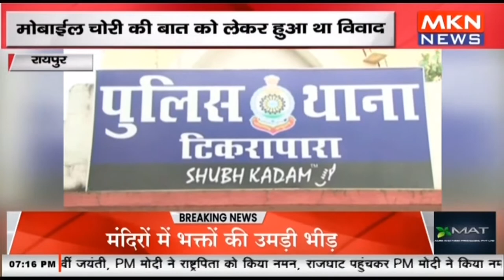रायपुर - हत्या के फरार दो आरोपी गिरफ्तार, मोबाईल चोरी की बात को लेकर हुआ था विवाद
raipur chattisgarh # हत्या के फरार दो आरोपी गिरफ्तार मोबाईल चोरी की बात को लेकर हुआ था विवाद
mknews,mkn news,mpcgnews,upnews,uknews,रायपुर,रायपुर न्यूज़,रायपुर न्यूज़ लाइव,रायपुर न्यूज़ आज का,रायपुर न्यूज़ लाइव टुडे,हत्या के फरार दो आरोपी गिरफ्तार,हत्या के फरार दो आरोपी गिरफ्तार,मोबाईल चोरी की बात को लेकर हुआ था विवाद,मोबाईल चोरी की बात को लेकर हुआ था विवाद